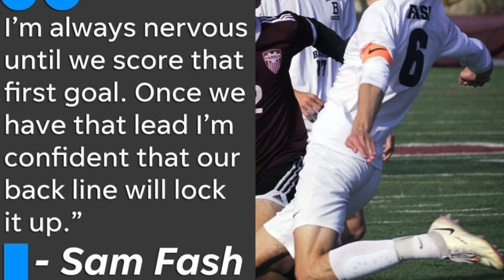Briarcliff Soccer 2021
2021 Season Recap